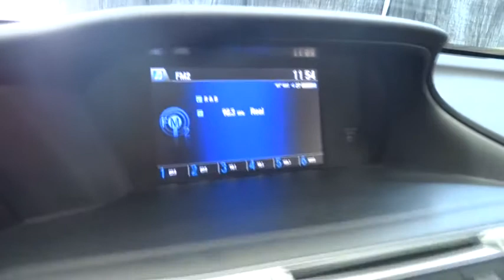2013 Honda Accord Sdn Costa Mesa, Huntington Beach, Irvine, San Clemente, Anaheim, CA TJ68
2013 Honda Accord Sdn
2013 Honda Accord Sdn LX - Stock#: TJ6838 - VIN#: 1HGCR2F35DA204469

ONE OWNER & CLEAN CARFAX!!! HOLY SMOKES THIS IS ONE AWESOME LOOKING BLACK BEAUTY!!! Like new. Low miles mean barely used. This is a 2013 Honda Accord LX with only 20k miles. This vehicle is Crystal Black with Black interior and is in FILET condition.If you've been looking for just the right 2013 Honda Accord, well stop your search right here. This car is in superb condition and is guaranteed to amaze even the most demanding buyer. This Accord is nicely equipped. This fantastic Honda is one of the most sought after used vehicles on the market because it NEVER lets owners down.We choose to take the stress out of the purchasing process. We work with third party sites to determine what is a fair price for our customers to ensure you will be happy with your buying experience. At Orange Coast Auto Group, we select only the best pre-owned vehicles to offer our customers. Our commitment to your peace of mind is our #1 priority. That's why each vehicle has a certified quality inspection, 3-month, 3000-mile Power-train Warranty on each car, our 72-hour/250 mile No Questions Asked return policy, free CarFax report, clean title guarantee and your first year oil changes are on us. Shop Easy, Drive Happy!